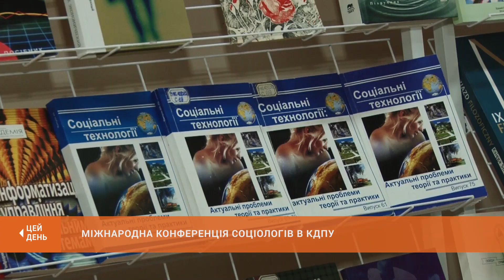Міжнародна конференція соціологів в КДПУ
Сьогодні в головному корпусі педагогічного вузу розпочалась четверта міжнародна науково-практична конференція «Інформаційне суспільство і Природа: вектори взаємовпливу». Участь у ній взяли фахівці з України та країн Європи. Вперше криворізьку конференцію відвідав видатний соціолог, член-кореспондент Національної Академії наук Євген Головаха.